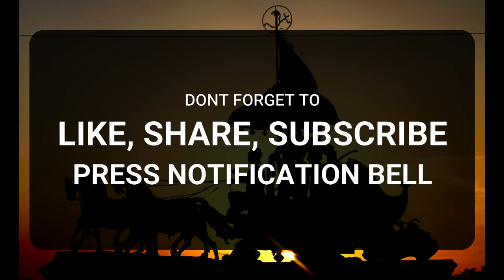Mahabharata - The Story of Satyawati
Welcome to DivIndia, "The Divine India".

In this channel you will find videos related to Mahabharata, Ramayana, Devotional Songs, Mythological stories, Bhajans, Meditation and much more.
This is your one stop destination for discovering Sanatan/Hindu culture.

About this video:
In this video you will  see the story of Satyawati who is one of the most important characters in Mahabharata.

Divindia